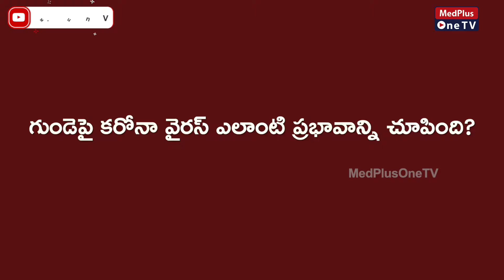Heart Risks after COVID-19 l Dr.Kondapaka Kiran Kumar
Many of the recovered Covid patients are experiencing cardiac issues. The symptoms can range from chest tightness, to breathing difficulties